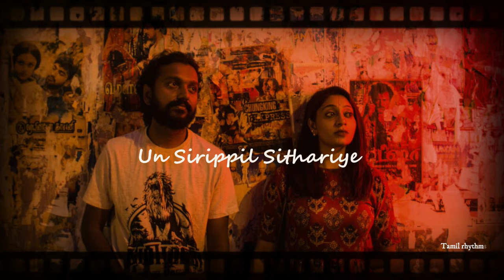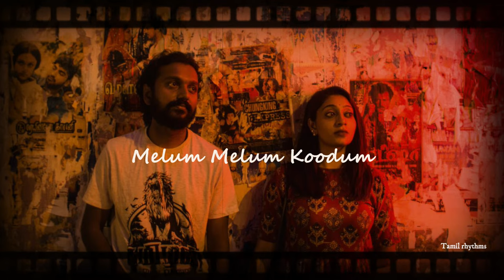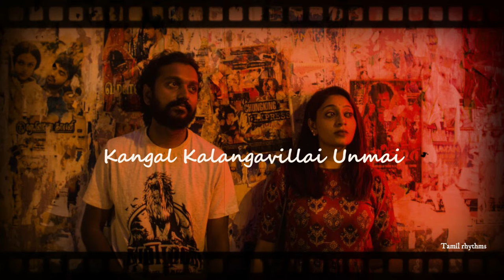Metro Maalai - Azhagana Nyayiru Lyrical Video | Dr. Burn | Haran & Shobaan | Tamil rhythms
Listen to Azhagana Nyayiru from Metro Maalai performed by Dr. Burn & Ram Shiva.

Dr. Burn's lyrics & the nostalgic tune make this a soul-stirring song.

Victory Productions & Drona Films proudly present METROMAALAI IN MALAYSIAN CINEMAS FROM 28 NOV 2019 ONWARDS

Metro Maalai starring Satish, Punitah, Karishma, Kumanavannan and Kay.

Directed by Haran & Shobaan.
Track: Azhagana Nyayiru
Movie: Metro Maalai
Lyrics: Dr. Burn
Singer: Dr. Burn
Guitar: Ram Shiva
Song Copyright Owned by Mahakavi Records

Composed, written, performed & Mixed by  Dr.Burn
Recorded at Arc Studio
Mastered by Cl Toh

Licensed to YouTube by : CD Baby (on behalf of Mahakavi Records)